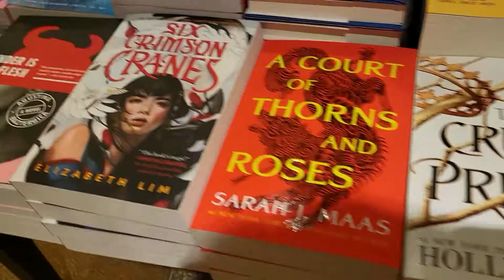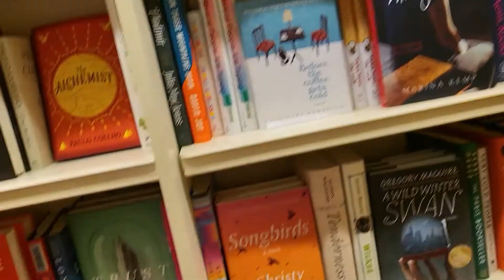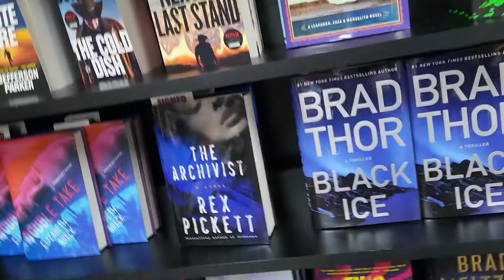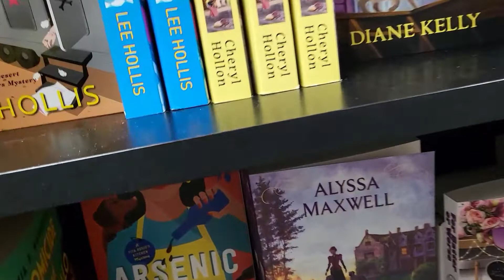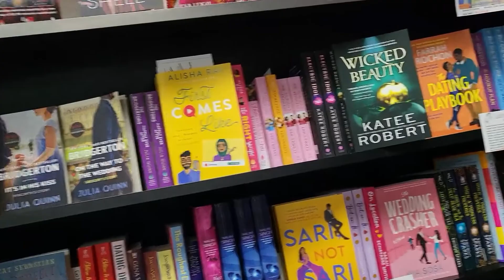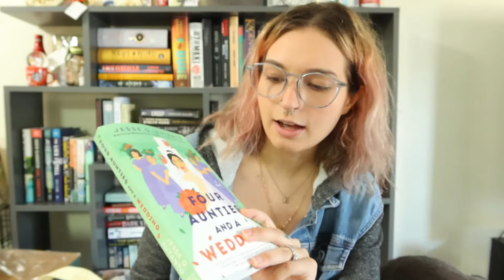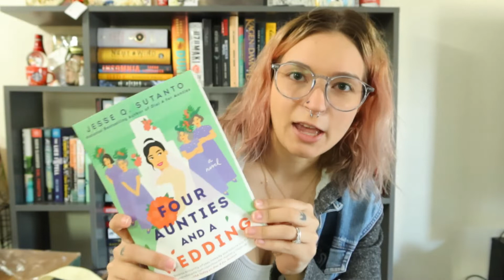Going to bookstores to feel better // NEW RELEASES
Hello Friends!
Today we will be going to the bookstore so I feel better! Jade Legacy destroyed me (but in the best way possible) and now I need to find another book to help me recover!
What books are you looking forward to reading?

Amazon Wishlist